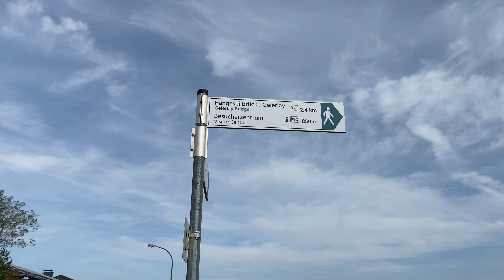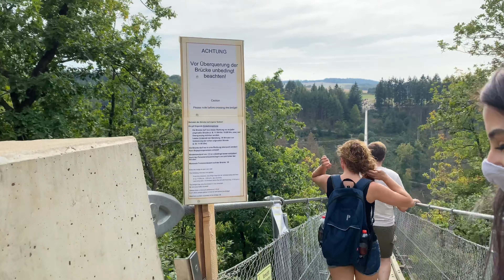رحنا على أطول جسر معلّق في ألمانيا|| غصن ماتت رعبة 😂 || غصن ويزن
اذا عجبكن هيدا الفيديو ما تنسوا تحطولنا لايكات كتير 👍🏻👍🏻 وتشتركوا بالقناة وتفعلوا زر الجرس 🔔 ليوصلكن كل شي جديد. ودعمونا لنواصل 😃نحنا منكبر بمحبتكن ❤️
وما تنسوا كمان تضيفونا على حسابتنا عالانستغرام لتتعرفوا علينا اكتر:

ويا ريت تكتبولنا تحت بالتعليقات اذا عندكن اقتراحات او افكار جديدة للفيديوهات القادمة 🌹
وشكرا لكل حدا عم يدعمنا وعم يتابعنا منحبكن كتير ❤️